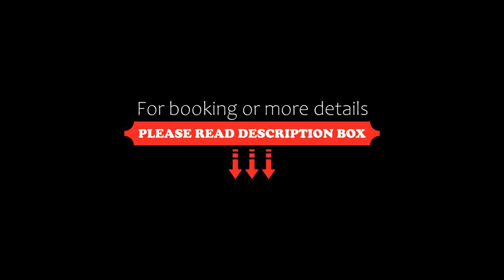Nosal Apartment, Zakopane, Poland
About Property:
Located 2.4 km from Zakopane Aqua Park, Nosal Apartment provides accommodation with free WiFi and free private parking.

The units come with parquet floors and feature a fully equipped kitchenette with a fridge, a dining area, a flat-screen TV, and a private bathroom with shower and free toiletries. Some units include a terrace and/or a balcony with mountain or garden views.

Guests at the apartment can enjoy skiing near...
Property Type: Hotel
Address: 34 Droga Oswalda Balzera, 34-500 Zakopane, Poland
Searching For
1. Nosal Apartment - Zakopane - Poland
2. Nosal Apartment - Zakopane - Poland Address
3. Nosal Apartment - Zakopane - Poland Rooms
4. Nosal Apartment - Zakopane - Poland Amenities
5. Nosal Apartment - Zakopane - Poland Offers and Deals
Audio Credit:
Track Title: Subway Dreams
Artist: Dan Henig